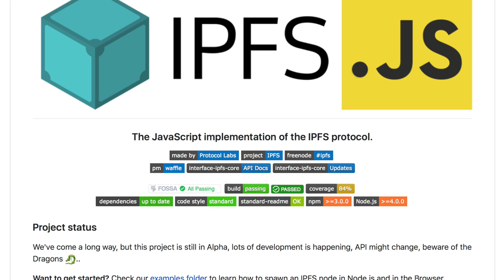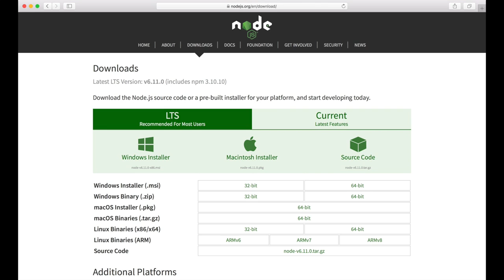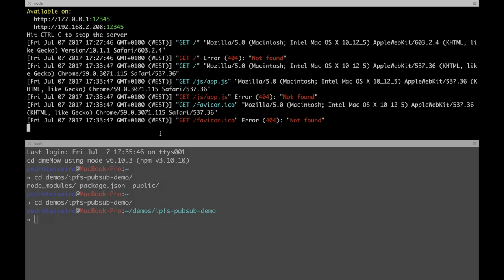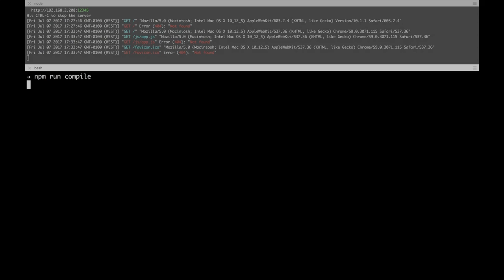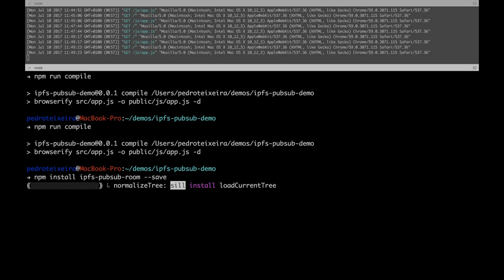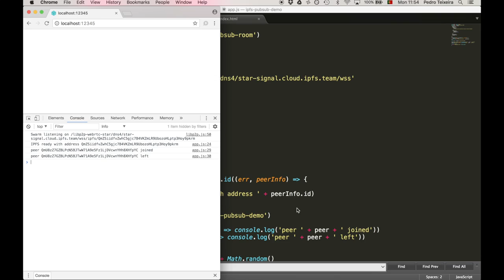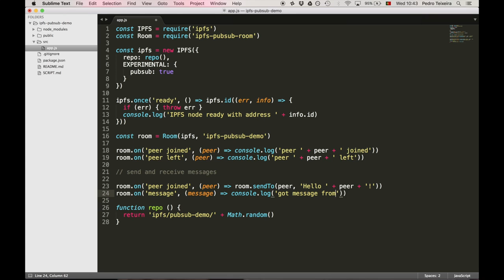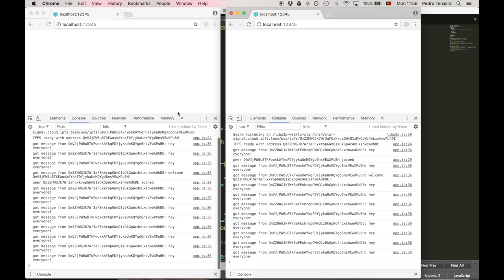Tutorial: How to build an application with IPFS PubSub Room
This is a tutorial on how to create Distributed Web Applications with  PubSub and the JavaScript Implementation of IPFS